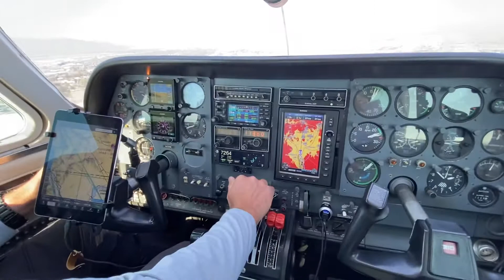Landing a little left of center line on a smooth flight in.